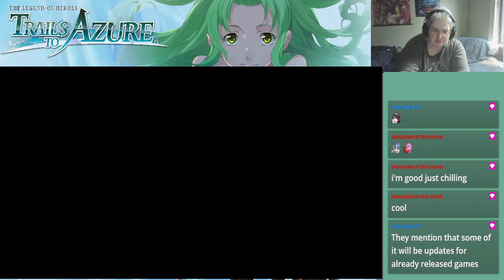The Legend of Heroes: Trails to Azure - Part 8